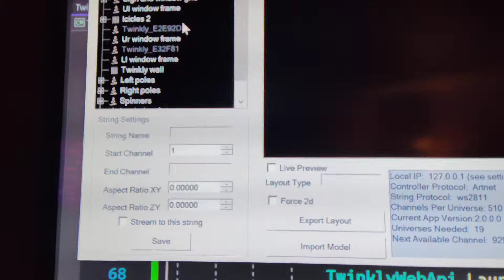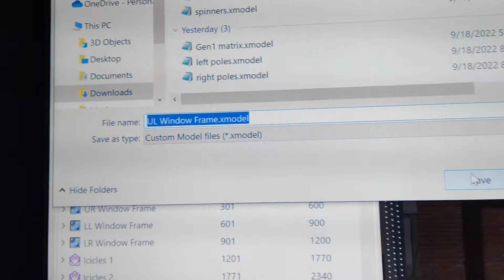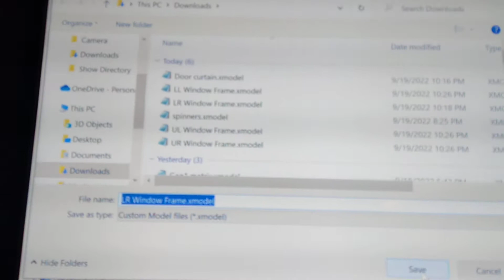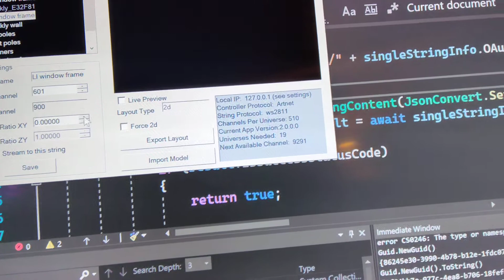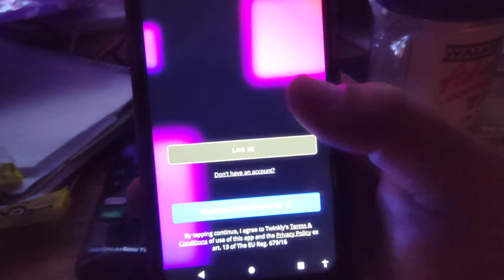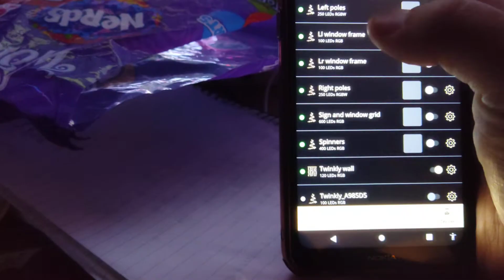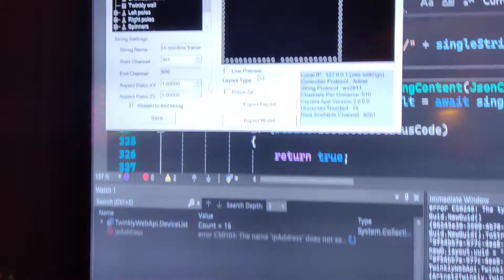Artnet2Twinkly: Fix your mapping!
With the latest release of Artnet2Twinkly (9/21/2022 version 2.0.1.0), you have the ability to not only log into Twinkly servers, you can leverage this into allowing us to fix bad mappings.  This video demonstrates me fixing four different bad window frame mappings by replacing them with models i built manually in XLights.  However, you can also take a model that maybe just has a few pixels out of place, export and edit, and re-import, fixing them.
Important note:  Even if you can't get a mapping to look right, an existing mapping MUST exist or the upload won't display in the app.
Step 1: Log out of the mobile app.
Step 2:  Log in to Twinkly using Artnet2Twinkly.
Step 3:  Export the defecting mapping (optional).
Step 4a.  Import the defective mapping into XLights and move the pixels where they belong, OR
Step 4b.  instead of 4a, create a new model from scratch using the model tools.
Step 5.  Export the new custom model (or edited existing one).
Step 6.  Using Artnet2Twinkly, import the new model.
Step 7.  Log into the mobile app again and you should see the edited layout.